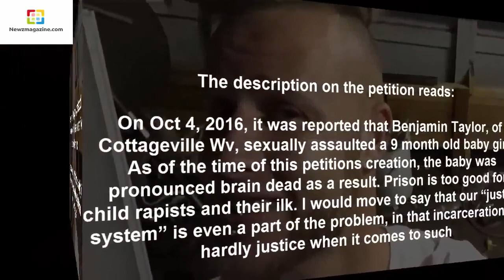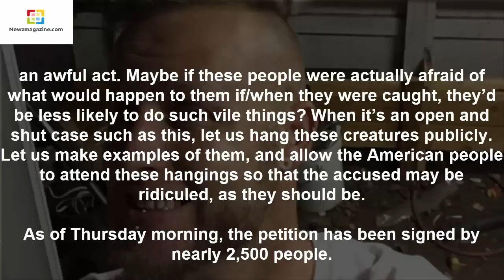This Man Raped His Girlfriend’s Baby Until She Died Now People Want Him To Be Publicly Hanged Ft2